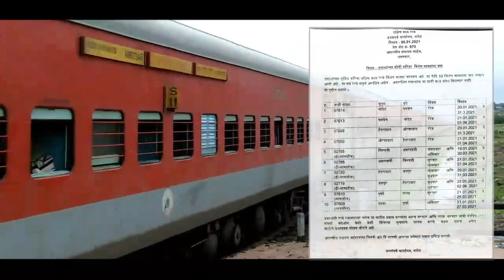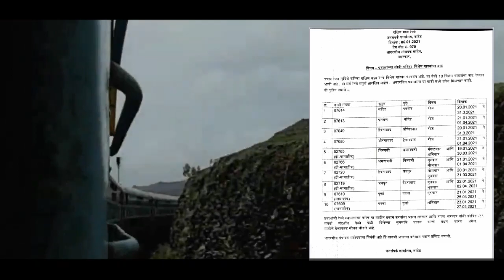All special trains running under Nanded Division date extended औरंगाबाद हैद्राबाद Marathwada update